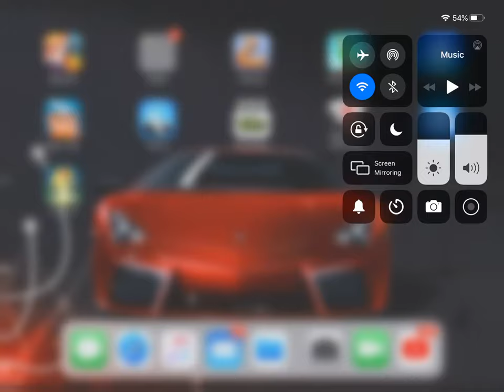Marvel champions versus part 1